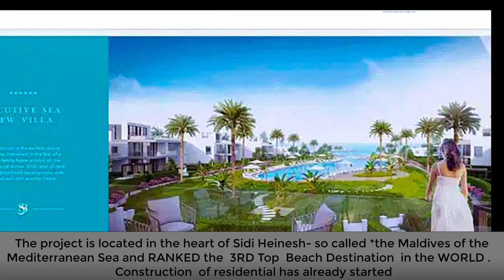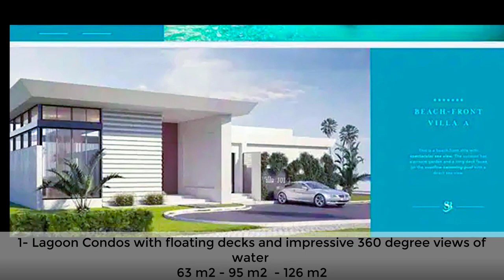مساحات واسعار شاليهات ازميرالدا باي الساحل الشمالي - Smeralda Bay North Coast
يرجي مراسلتنا علي الواتس اب علي اللينك ادناه